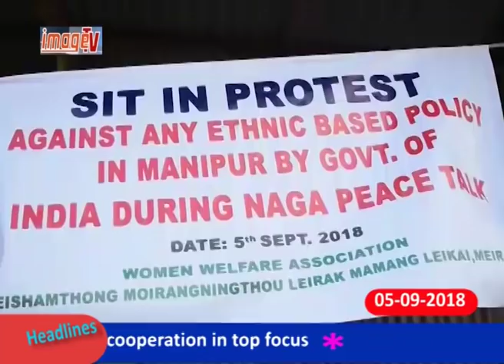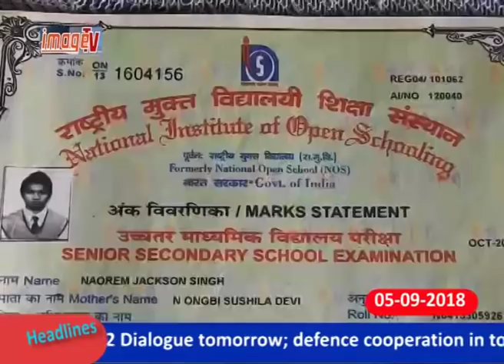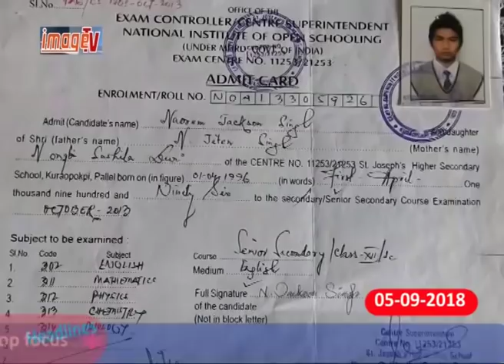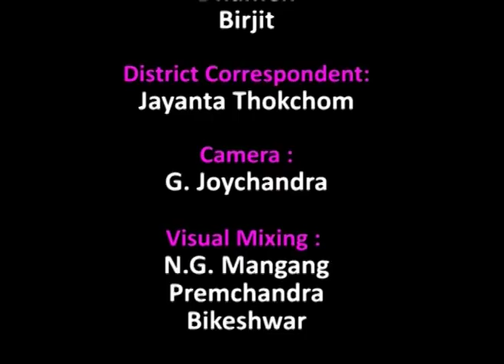Imag Paodam 5 September 2018